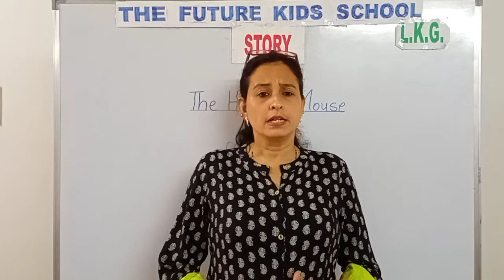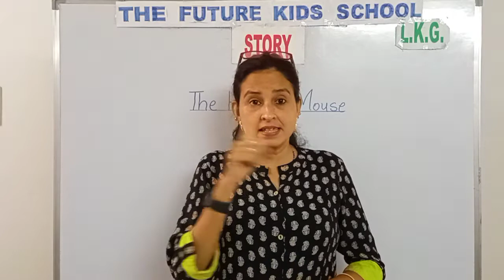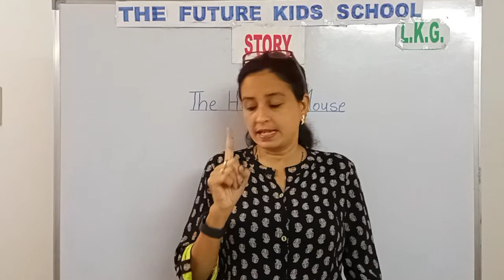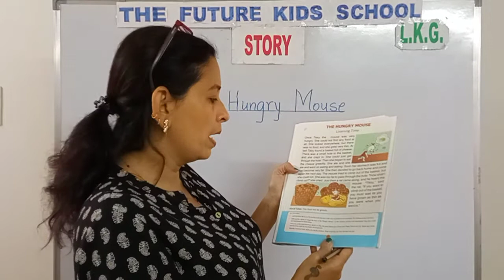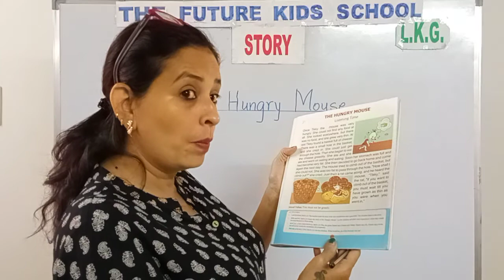LKG - Story Telling - The Hungry Mouse - The Future Kids School, Rajahmundry